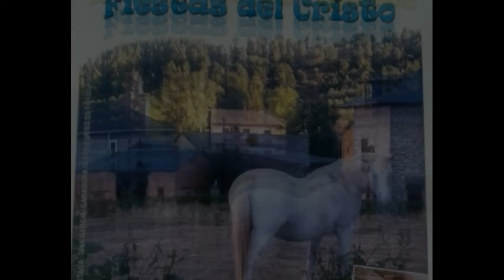IV CONCURSO FOTOGRAFIA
2017

AUDIO:
SPANTA LA XENTE